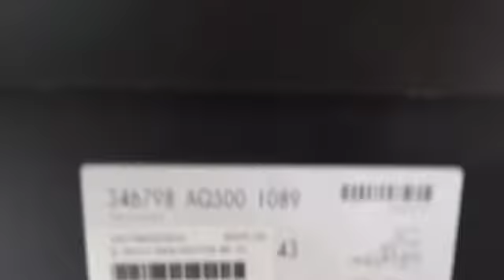[SOLD] Saint Laurent Paris Black SL/08H Stud Buckle sneakers LTD release !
On sale on ebay sunday night june 1st ! ebay item 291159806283